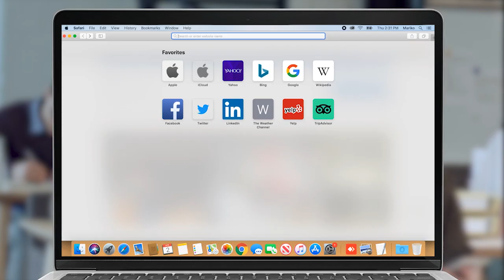Սերժ Սարգսյանի գլխավորությամբ ՀՀԿ-ի այցը Ա․ Մարգարյանի շիրիմին